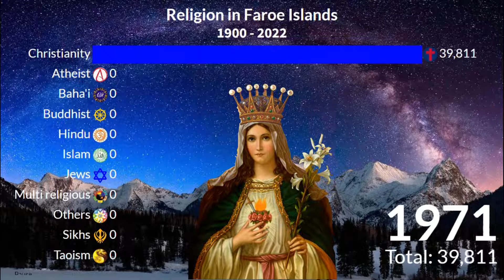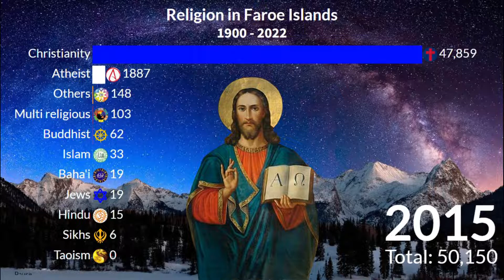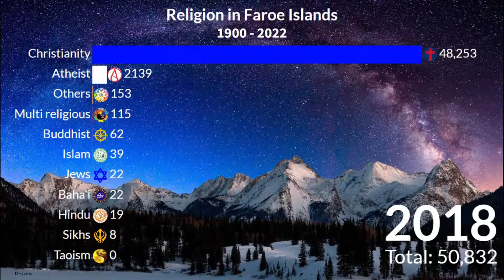Religion in Faroe Islands from 1900 - 2022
Religion plays an important role in the Faroese culture and a majority of the population, approximately 85 percent, belong to the Faroese Evangelical Lutheran Church. The Faroe Islands is a diocese divided into 14 parishes with a total of 62 churches and 9 houses of prayer. There is a bishop, a dean and 21 ministers.